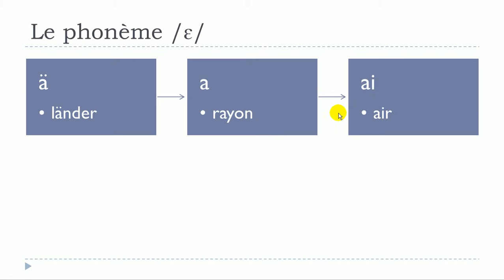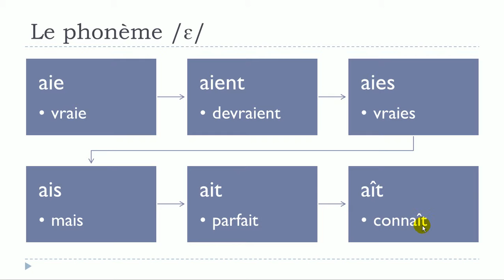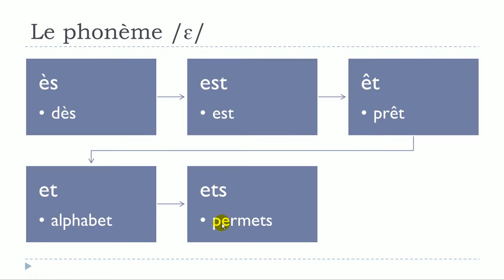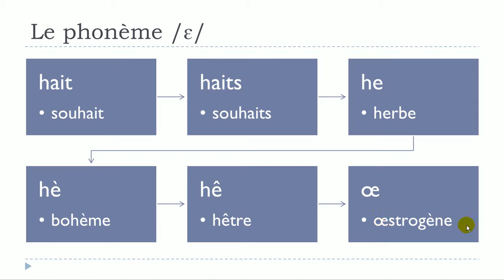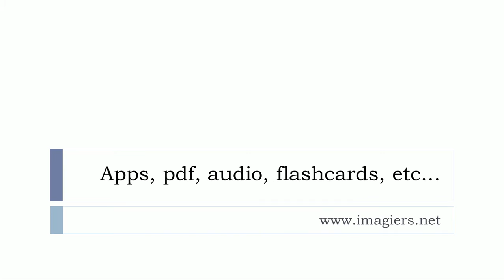Französisch lernen # Phonème